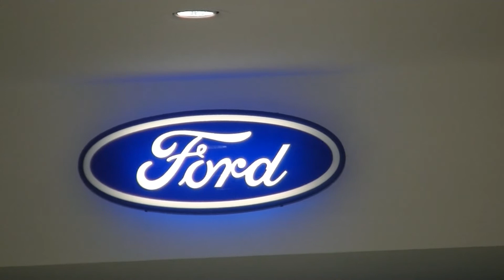Hockey Vercelli - Conferenza stampa presso Nuova Sa-Car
Incontro con Angelo Santarella e Ariel Romero